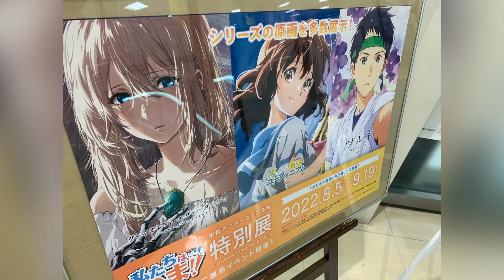ヴァイオレット・エヴァーガーデン原画2022.8（Violet Evergarden Original picture） 京アニ＆Doファン感謝イベント「私たちは、いま！！」特別展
京アニ＆Doファン感謝イベント「私たちは、いま！！」特別展

ヴァイオレット・エヴァーガーデン（Violet Evergarden）